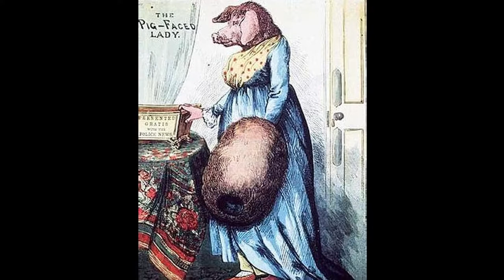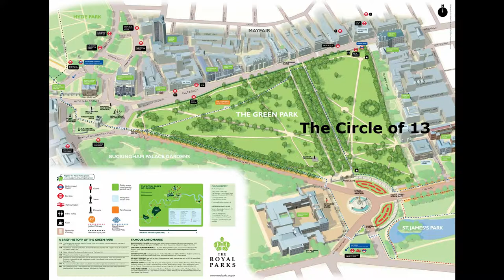Ghosts and Spirits in Green Park, London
Did you know Green Park in London is haunted by all sorts of spirits?  Tree spirits, suicidal ghosts, and also energy lines that run through Green Park making it a convergence point for a portal or a vortex to another world!

Welcome to The Bric a Brac Shop, the portal to strange, unnatural, and paranormal stories.
If you'd like to visit the real shop used in our filming, please visit and give your patronage to
The Junk Shop,

Some of the visuals are also photographed or filmed by The Bric a Brac Shop.